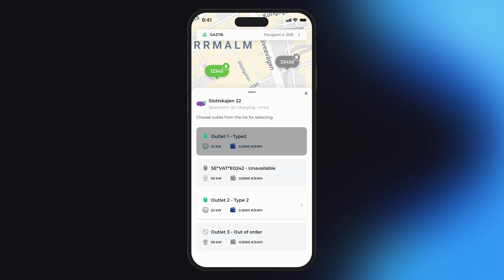Introducing Park & Charge: The Ultimate Solution for EV Car Owners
Welcome to the future of electric vehicle (EV) charging with Park & Charge! Say goodbye to the hassle of searching for charging stations and managing complex charging processes. Our innovative app simplifies the entire experience, making it easier than ever to keep your EV powered up and ready to go.

Discover how effortlessly you can locate nearby charging stations, reserve your spot in advance, and monitor your charging session—all from the convenience of your smartphone. With intuitive navigation and user-friendly interface, Park & Charge streamlines the entire charging process, saving you time and giving you peace of mind. Whether you're on a road trip or just running errands around town, Park & Charge ensures that charging your EV is convenient and stress-free.

Join us as we explore how Park & Charge is revolutionizing the way EV owners charge their vehicles. Don't miss out on the future of EV charging—download Park & Charge today and experience the power of simplicity!